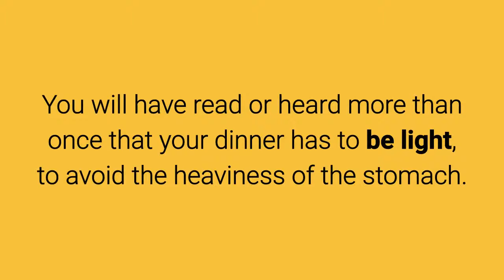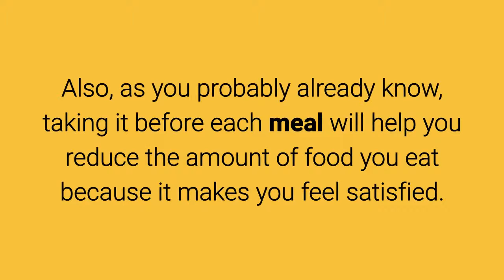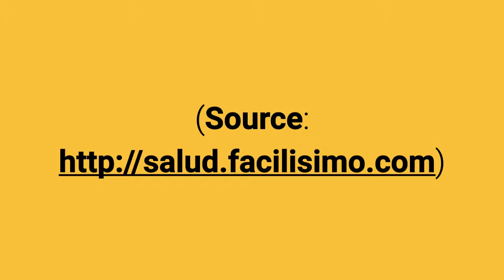5 Tricks to make your diet a success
To learn more about 5 Tricks to make your diet a success, click or tap the link that follows

0:00 Introduction
0:16 Eat more times a day.
0:33 Lighten your dishes with a little fruit.
0:54 Dine something light, and complete.
1:14 Drink water before, during and after each meal.
1:43 And do not miss the exercise!